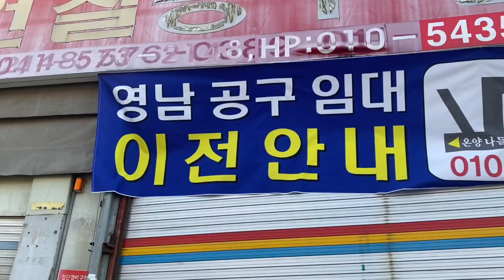다가 09 street 도시재생 뮤직 비디오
천안의 구도심 다가동에 밀집한 공구거리의 소리와
베토벤의 음악의 콜라보 뮤직비디오 입니다